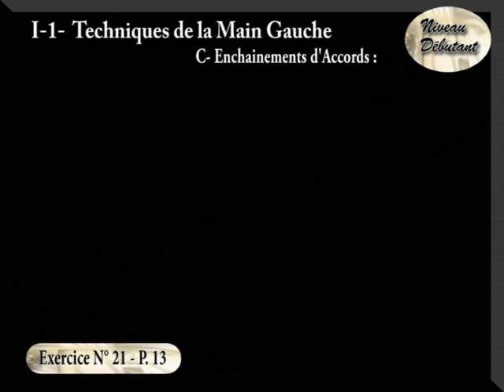SAA# Exercice 21 enchaianement d accords à la guitare